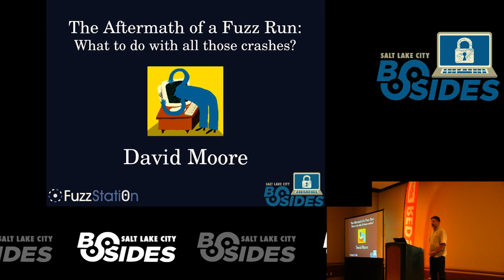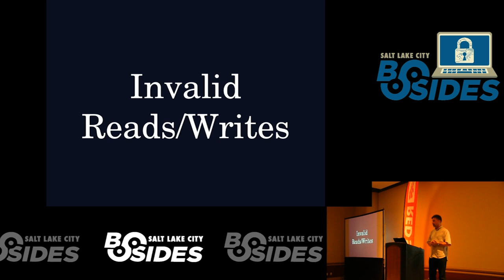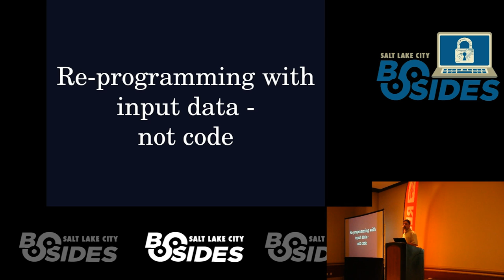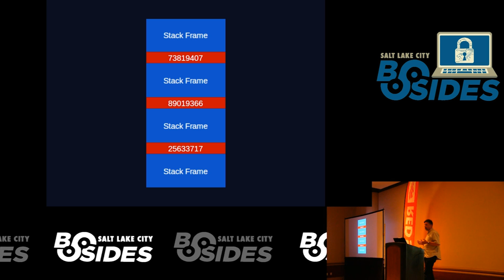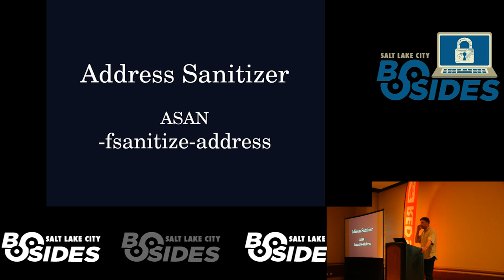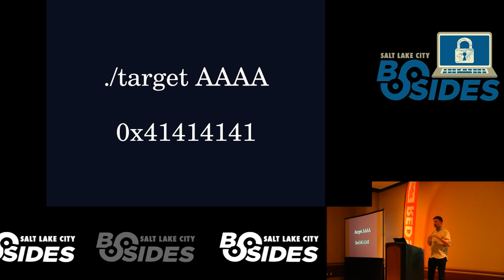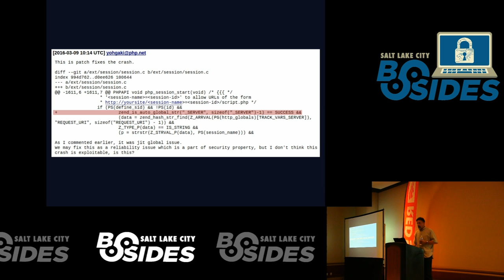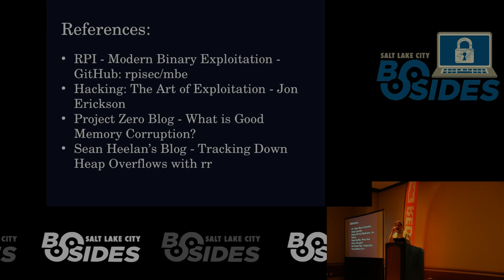BSidesSLC 2017 -- David Moore -- The Aftermath of a Fuzz Run: What to do about those crashes?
Fuzzing is a highly effective means of finding security vulnerabilities - new, easy to use and highly effective fuzzers such as American Fuzzy Lop and libFuzzer have driven its increased popularity. Once a fuzz run has found cases that crash the target application, each must be reduced, triaged and the root cause found to enable a fix. In this presentation, David Moore will describe tools, tactics and techniques for performing post fuzz run analysis on the resulting crashes with the goal of fixing the vulnerabilities. The first section of the talk will introduce/review fuzz testing and memory corruption bugs. Then a complete crash triage/root cause analysis workflow will be outlined including the use of corpus and test case minimizers, debuggers and reverse debuggers and automated memory analysis and crash triage tools such as Valgrind memcheck, Crashwalk, and Address Sanitizer. Finally, examples of memory corruption bugs of varying degrees of exploitability will be presented. This talk is suitable for anyone with some C programming experience and an interest in using fuzzers to find security vulnerabilities. Attendees will learn how to effectively analyze, triage and fix crashing cases.